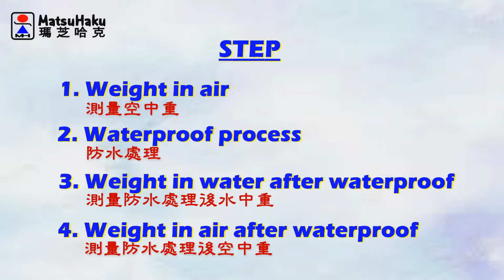Porous Solid Density Tester sample TWS-153PY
Sample: Sponge
|| 群隆興業有限公司 || Group Prospers Enterprise Co., Ltd. ||
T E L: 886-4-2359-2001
Want to know how we test the porosity sample so quick and accurately?
Just watch this video and you will know why!
0:00 Start & Testing steps
00:26 Testing the "Air Weight" of sample
00:37 Waterproof process
00:47 Testing the "Water Weight After Waterproof Process" of sample
01:06 Testing the "Air Weight After Waterproof Process" of sample
01:19 Results

|| Porous solid density tester TWS-153PY ||
Functions :
①  BULK --- For powder metallurgy products that can directly show bulk density, apparent porosity,
wet density, and volume.
② BK+ For powder metallurgy products, Built-in five memory programs that can directly show bulk density tester, apparent porosity, wet density, and volume.
③ Powder For Powder products, by using a pycnometer can directly show the true density of powder.
④ DS For Archimedean program that can show the density value of after sintering product.

Specification :
maximum weight : 150g
weighing precision : 0.001g
density precision : 0.001g/ cm3

Principle :
According to ASTM C39、ASTM C128、ASTM C127, JIS, GB/T, and ISO…etc. By adopting the
buoyancy method of the Archimedean principle, and by applying boiling water method, vacuum saturation, and immersion method, it can show the measuring result directly.

Result :
Bulk DS：Bulk density
Wet DS：Wet density
Porosity：Apparent porosity
Absorption：Water absorption